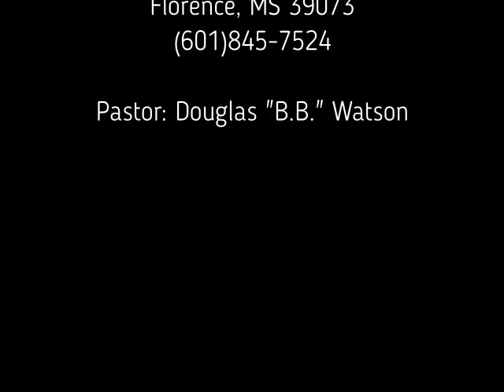Marvin UMC Sept 12, 2021 480p